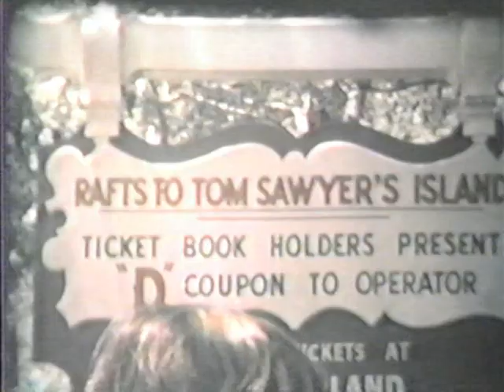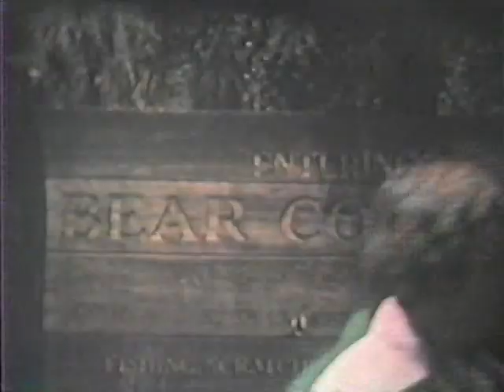Pochop Family Home Movies 1960's - 70's